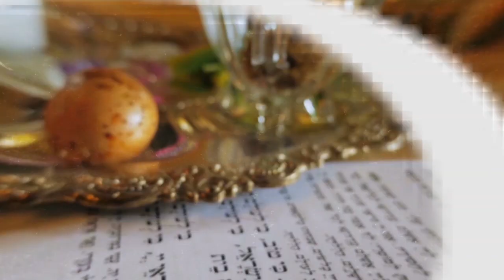"Purim: Amalek, incertezas e o Covid-19" - Rabino Daniel Faour - Hidabroot Brasil (2021)